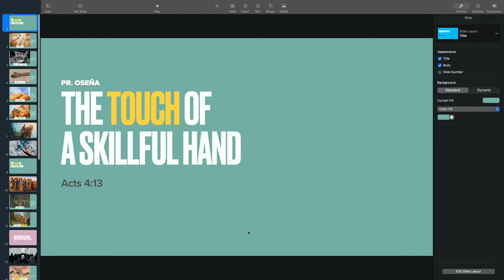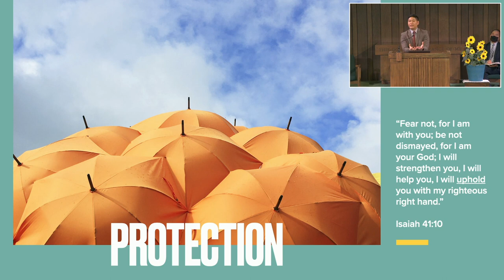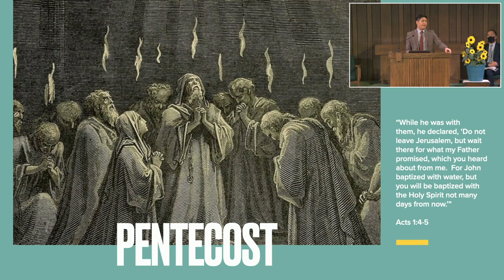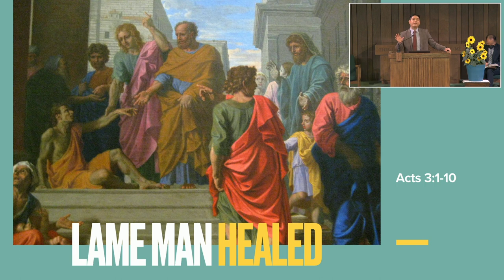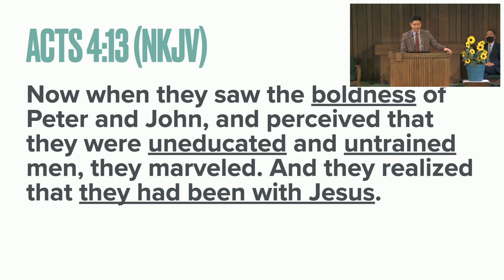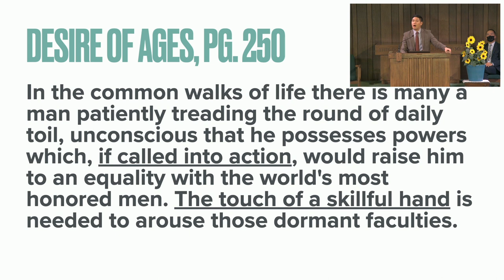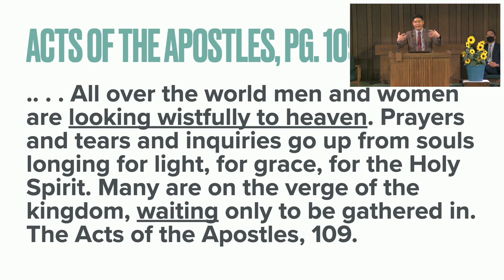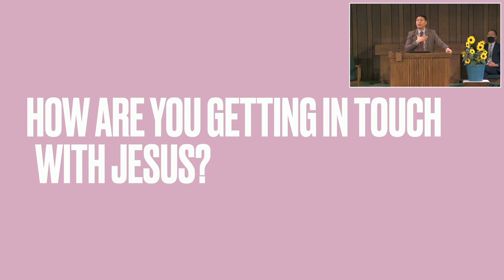"The Touch of a Skillful Hand" by Pastor Kurt Osena 7.30.2022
"The Touch of a Skillful Hand" by Pastor Kurt Osena
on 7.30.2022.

Buying from Amazon Smile @
(0.5% or your purchase will be donated to our church)